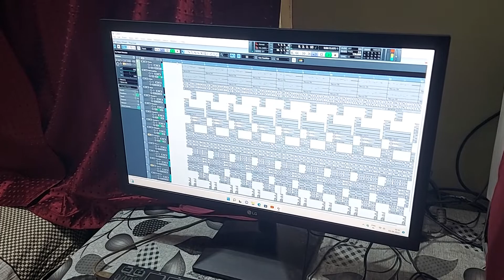"NOTEBOOK" Studio || Session 2